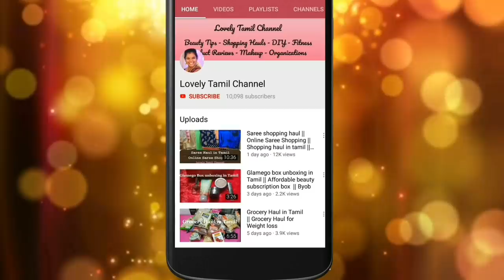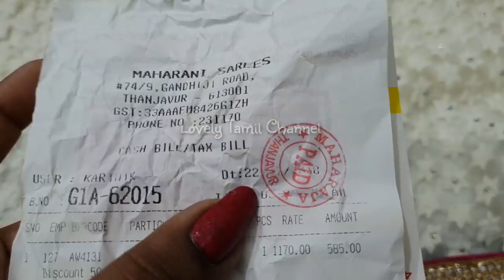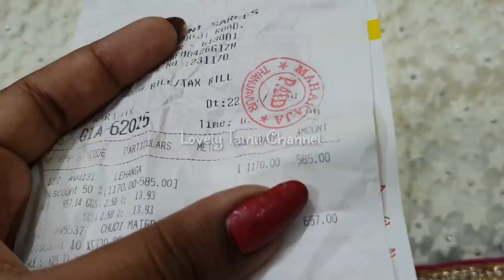Party wear Collections || Lehenga collections || Shopping Haul in Tamil || Indian Party Wear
Hi, Friends welcome back to Lovely Tamil Channel in This video I am going to Share My Lehenga collections hope you all like this video.

Other shopping Haul Videos From Our Channel:-

Love
Jenifer